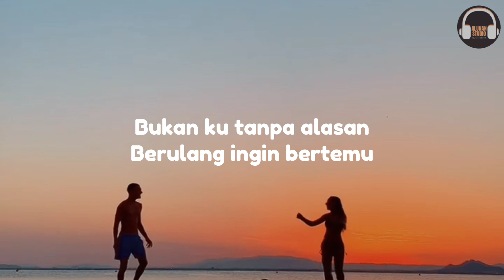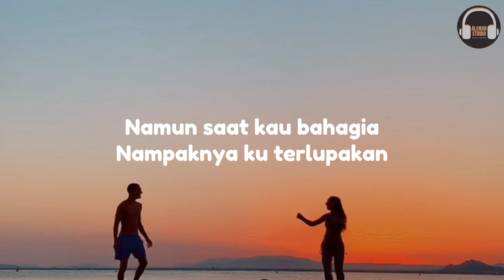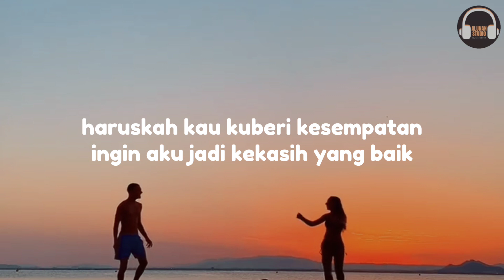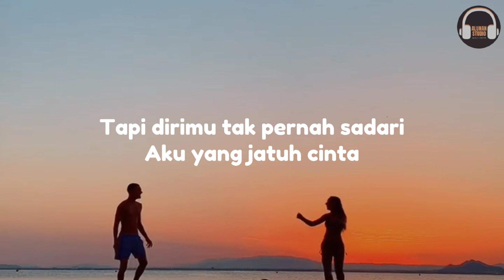Dudy Oris - Aku Yang Jatuh Cinta (Lirik)